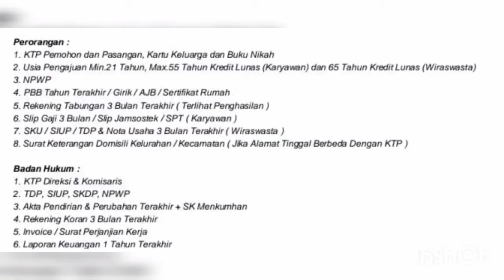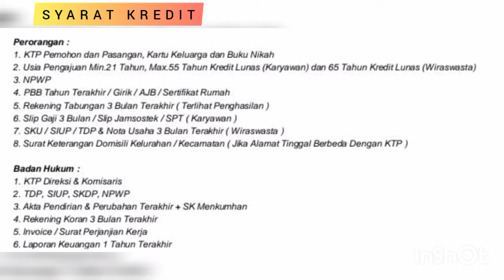NEW CARRY MINIBUS LUXURY 260JUTA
MINI HIACE 260 JUTA MAU???

KAPAN KE JOGJA LAGI
TRAVELING JOGJA ISTIMEWA

PROMO MOBIL BARU SUZUKI JOGJA

SALAM KENAL

SAYA ANDRI PRASETYO BM SUZUKI JOGJA
SUMBER BARU MOBIL SUZUKI MOBIL
JL MAGELANG 113-117 YK
DEALER MOBIL BARU SUZUKI WILAYAH DIY KEDU BANYUMAS
MELAYANI PEMBELIAN SECARA CASH / KREDIT / TUKAR TAMBAH

CHANNEL  SAYA BERISI PERJALANAN KARIR  SAYA DARI SALES JADI MANAGER  DAN HAMBATANNYA .
LOYALITAS SAYA LEBIH DARI 25 TAHUN HINGGA DETIK INI DI SUZUKI MOBIL

PADA DASARNYA SAYA TIPE ORANG YG TERUS INGIN BELAJAR DAN BERBAGI ILMU SERTA PENGALAMAN DALAM BERBAGAI MACAM KEGIATAN DENGAN TUJUAN MEMOTIVASI SEMUA ORANG YG KENAL DENGAN SAYA

SALES HEBAT :
BERISI AKTIFITAS SAYA SETIAP HARI BERSAMA ALL TEAM  KELUARGA & KOMUNITAS SAYA

UTK UPDATE PROMO WILAYAH DIY KEDU BANYUMAS SAYA BUAT PLAYLIST SBB:

NEW CARRY PICKUP
XL 7
NEW CARRY MINIBUS
NEW ERTIGA
NEW JIMNY
NEW IGNIS
NEW BALENO HATCHBACK
NEW SCROSS

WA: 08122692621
WEB : SUZUKI.MY.ID

MOHON DIBANTU KLIK TOMBOL LONCENGNYA AGAR CHANNEL SAYA BERMANFAAT UTK SEMUA ORANG

TERIMA KASIH